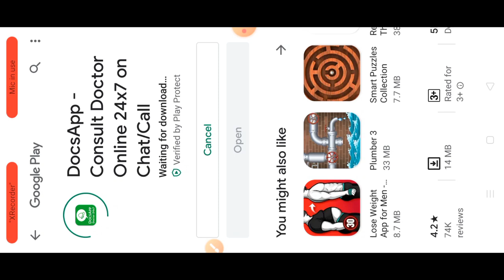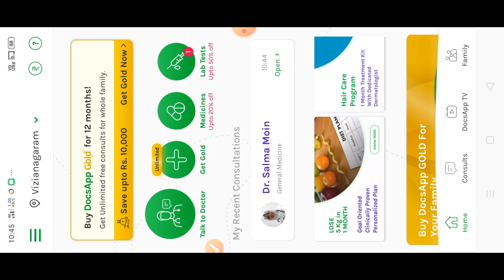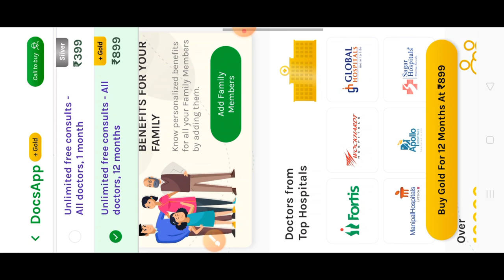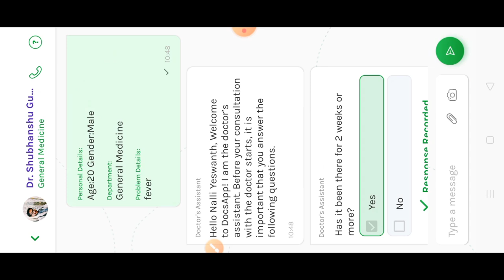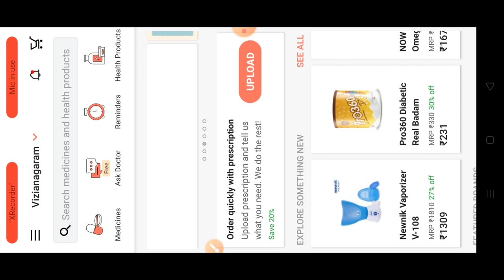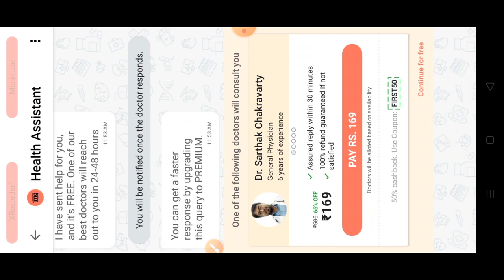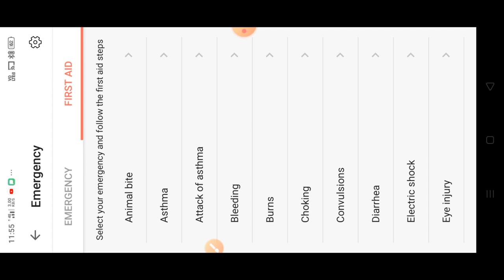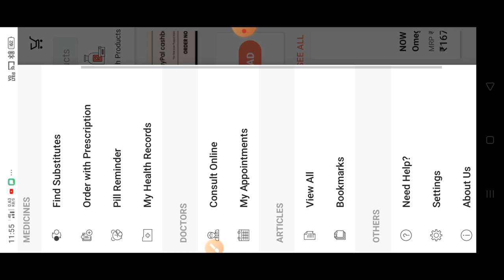How to consult doctor online for free👨‍⚕️👩‍🔬|Doc's app and 1mg app review📲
hi, friends, this is Dileep murgan welcome to tedmed tech

Hii friends today i showed you 2 apps related health which is more important than any the links of this 2 apps are below

1mg app;-Save on medical expenses like me! Sign up on 1mg app with my code FZFS23 and get Rs 150 1mgCash.

Friends i definitely recommend these apps to anyone who are regularly visit doctor's and pay lots of money

This the best solution to save money and time by waiting at hospital at long time

the best 4k tvs links are below

nokia tv link;

55inch tv's

1)TCL 55P8;

2)OnePlus q1;

3)mi 4x;

4)kevin KN55UHD-PRO;

55 inch tvs in flipkart

1)Vu Pixelight 3G;

2)Vu Premium Android;

3)Vu Pixelight;

4)Motorola tv;

5)Mi LED Smart TV 4X Pro;

In this video i explained about the Nokia lunched the new 4k smart tv at very aggressive price of 41999

After watching the tv specifications
I definitely recommend this tv for those how like Nokia brand much

I personally don't recommend this tv go for vu or mi for better quality and better price

Also you can watch the

if anyone wants to buy any product from amazon go through these links

Amazon links for the discount;

marq ac;

marq ac;

best mattress links;-

Sleepyhead 3 Layered Orthopedic Memory Foam;

sleepyhead PCM foam;

Flo Ergo Gel Memory Foam Mattress;

Flo ortho Gel Memory Foam Mattress;

Wakefit Dual Comfort Mattress;

Asia grid foam matress;

matress protector;-

Sleepyhead Waterproof Mattress Protector;

Wakefit Water Proof Mattress Protector;

matress comforters

Sleepyhead Microfiber Reversible Comforter 220 GSM;

Amazon Brand Microfibre Reversible Comforter;

different types of pillows links

YOZO Cool Gel Pillows Memory Foam;

Ozoy Orthopedic Memory Foam Pillow;

Sleepyhead Pillow Single Piece;

MOJOREST Orthopedic Memory;

HB MALL Orthopedic Memory;

friends these are the best mattress and protectors and pillows and comforters I definitely recommend this product friends

1)Hexa gps tracker ;

2)Hexa GPS tracker advanced;

3)LAMROD Supreme lifetime free;

1)canon 77d ;

2) lense;

3) lense;

4)memory card;

5) microphone;

6) tripod;

7) lighting;

8) lighting;

9)green screen ;

10)lense filter ;

11)lense hood;

12) battery;

13) chair;

Open app Latch Smart Fingerprint Lock;

Candytech S3 lock;

siren alarm lock;

Nova fan;

Handheld fan;

here are the links  of best Bluetooth speakers

Zoook Rocker Volcano 60 Watts ;

Zoook Rocker Boombox+ 32W;

boAt Stone 650;

boAt Stone SpinX 2.0;

zoook rockers boom box;

Zoook ZB-ROCKER THUNDER for singing;

if anyone wants to build the mini-theatre or Dolby atmos home theatre home automation at your home you can drop your budget and requirement in the comment box and go through this below
website link for more details